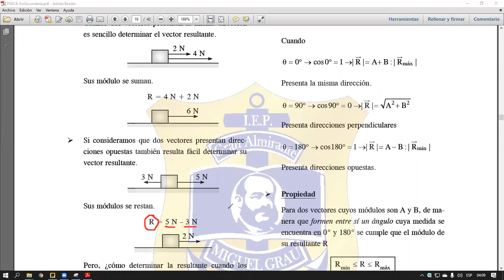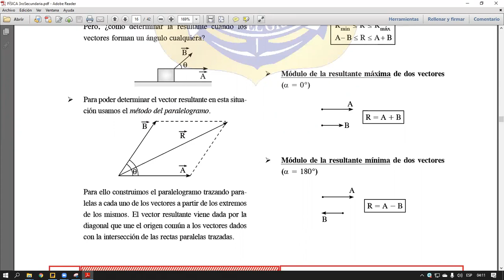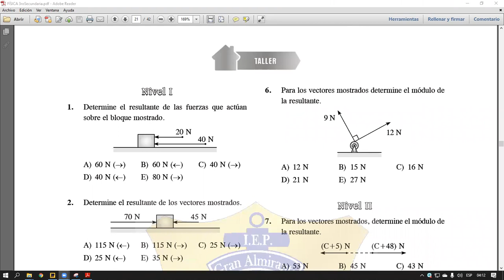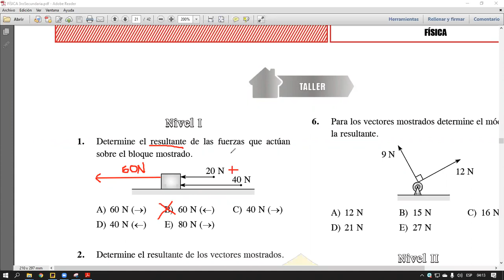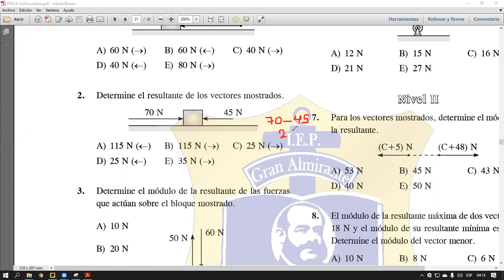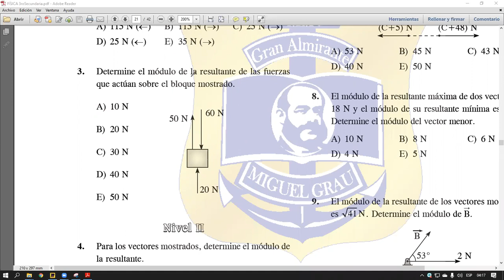SECUNDARIA | 3ER-4TO AÑO | FÍSICA | SESIÓN 03 | OPERACIONES CON VECTORES | M.VARILLAS | 22 DE MAYO